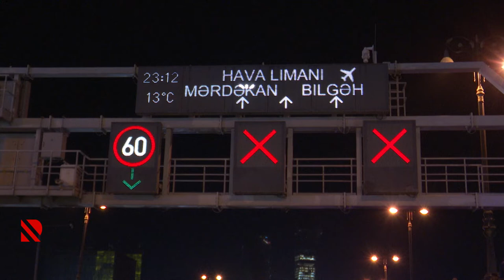Bakıda 3 avtomobil toqquşub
Hadisə nəticəsində üç nəfər xəsarət alıb